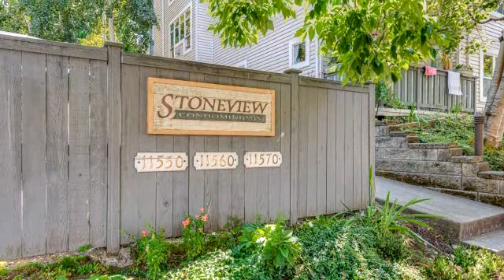Homes for sale - 11550 Stone Avenue N, Seattle, WA 98133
Light & bright 3rd floor one level condo. Open floor plan, large entry, U-shaped kitchen that flows to living/dining area. Gas log fireplace,access to west facing deck. Bedrooms on either side of the living room, each w/their own bath. Stack washer, dryer in unit. Parking in common garage w/storage. Public transportation at end of block, close to North Seattle Comm. College and future light rail. Gas is included in the HOA dues.

Bedrooms: 2
Bathrooms: 2
Square Feet: 888
Price: $339,950

For more information about this property, please contact Mary Ann Powers at or . You can also text 5763129 to 67299.